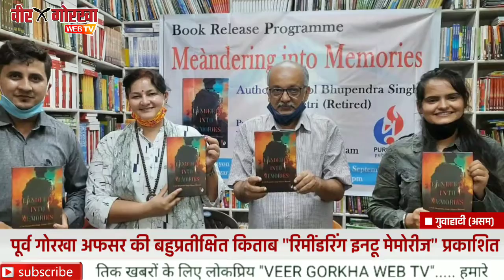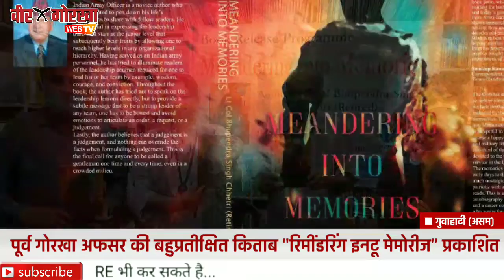गुवाहाटी : पूर्व गोरखा सैन्य अफसर भूपेंद्र सिंह क्षेत्री की किताब "मींडरिंग इनटू मेमोरीज" प्रकाशित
देहरादून निवासी भारतीय सेना के पूर्व गोरखा अफसर लेफ्टिनेंट कर्नल भूपेंद्र सिंह क्षेत्री की बहुप्रतीक्षित किताब "मींडरिंग इनटू मेमोरीज" प्रकाशित हो गई है। गुवाहाटी के पुरबायोन पब्लिकेशन के सभागार में आयोजित एक कार्यक्रम में इस किताब का विमोचन कार्यक्रम किया गया। जिसमें पब्लिकेशन के मालिक डॉ. अमृत कुमार उपाध्याय, शिक्षाविद डॉ. सृजना शर्मा, प्रोफेसर डॉ. पुरुषोत्तम भंडारी,एगराज छेत्री एवं अस्मिता भारद्वाज प्रमुख रूप से मौजूद रहे। किताब का विमोचन प्रोफेसर डॉ. पुरुषोत्तम भंडारी के द्वारा किया गया। अंग्रेजी भाषा मे लिखी गई इस किताब को पुरबायोन पब्लिकेशन के आधिकारिक वेबसाईट एवं अमेज़न वेबसाइट के द्वारा ऑनलाइन खरीदा जा सकता है।